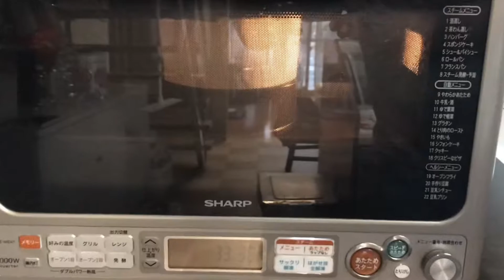娘たちが、台風で暇になったので、ケーキ作り(ザッハトルテ・ベビーカステラ)にチャレンジ！